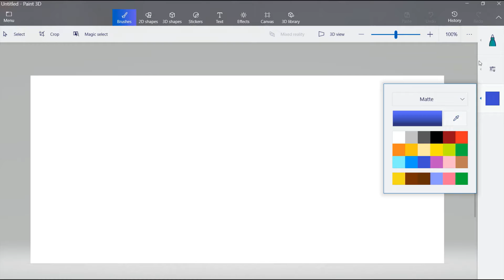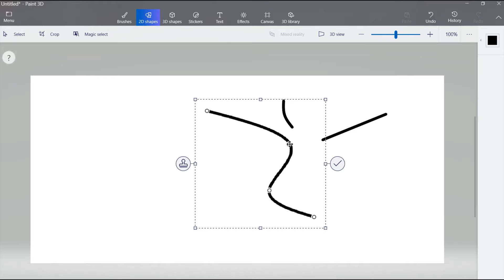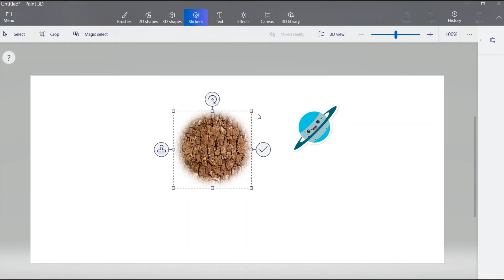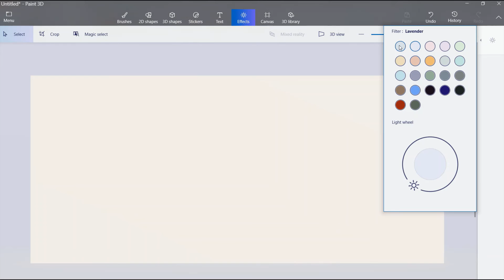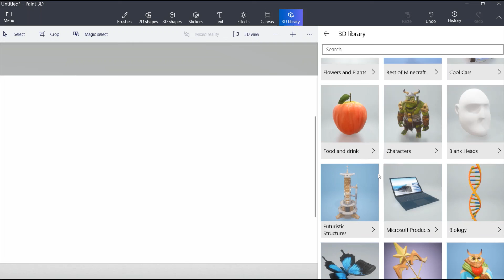Paint 3D tutorial.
A tutorial on how to use Paint 3D.